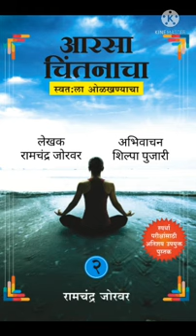धर्म मराठी लेख २२ आरसा चिंतनाचा स्वत:ला ओळखण्याचा भाग २ Dharma Marathi Lekh Article 22